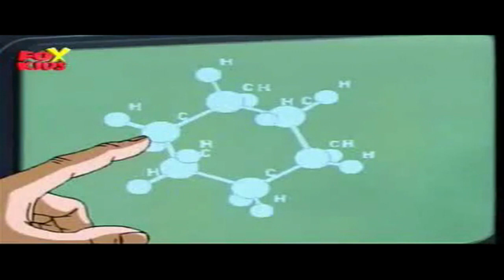Spiderman The Animated Series Retrospective Part 1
It's your friendly neighborhood Werezilla, swinging in to talk about the 90's Spiderman cartoon.  Stick around to find condensed story lines that are actually an improvement, plenty of actor allusion, and a fear of the word blood despite being in an arc where the villain is a vampire.